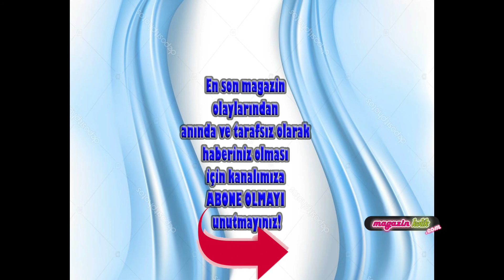05 NİSAN 2021 DÜNÜN EN ÇOK OKUNAN HABERLERİ VE EDİTÖRÜN SEÇTİKLERİ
DÜNÜN EN ÇOK OKUNAN HABERLERİ, GÜNÜN ÖZETLERİ VE EDİTÖRÜN SEÇTİKLERİ Burada başlıklarını gördüğünüz haberlere dan ulaşabilirsiniz.